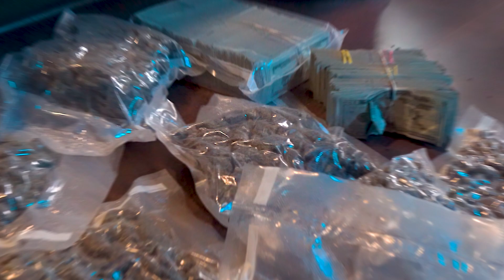Mac Mills - John Madden (Official Video)